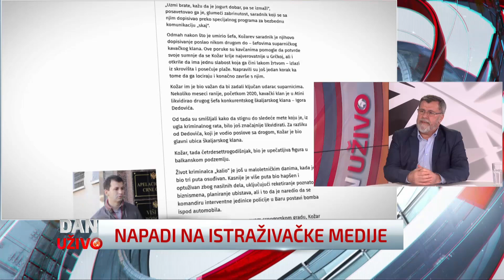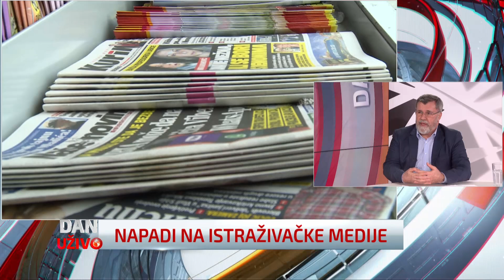Matić: Istraživački novinari stavljeni na tapet, setimo se Ćuruvije i Pantića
Predsednik Komisije za istraživanje ubistava novinara Veran Matić izjavio je da je u Srbiji permanentno ugrožena bezbednost istraživačkih novinara, kao i da u našoj zemlji postoji istorija ubistva novinara, podsećajući na slučajeve Slavka Ćuruvije i Milana Pantića. "Moramo da izgradimo u sistem u kome živimo mehanizam koji će što bolje štititi novinare, sprečavati nekažnivost, ali i stvarasti mehanizme prevencije", istakao je Matić. On je konstatovao da novinari N1 non-stop primaju pretnje, kao i da je veliki broj nerešenih slučajeva u vezi sa tim.